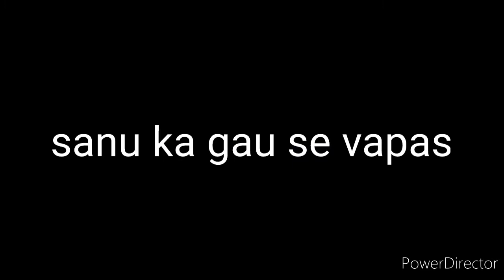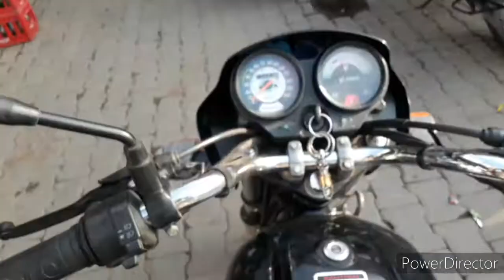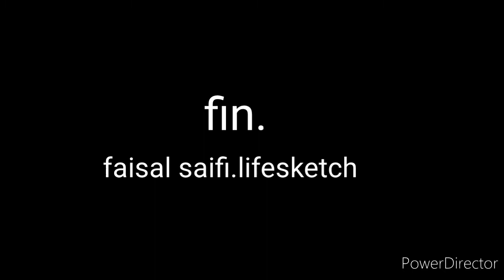Hell ke fell !sanu ke gau se vapas part 2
Hy friends main FAISAL SAIFI or aap dekh rhe h life sketch
About me
Mera nam FAISAL SAIFI h or main utter pardesh jila Ghaziyabad ka rahne vala hu or mujhe likhna bohot pasand h or mujhe sirf hindi bhasa ati h or main ek YouTuber hu

Is video me main aap logo ko ye dikhana chahta hu ki bari pe kiya kiya nuksan huye h

Jinse sikha
Vaise to maine bohot si video banaee mar mujhe jo samajh aya vo ek Youtuber he jinka nam
Gaurav deswal ji h vo rohtak se h unki video dekh kar main ispayar hua

My vloging tools
Smartphone = Samsung j7 prime
Internet = reliance jio
Creatively = self employed

fasail saifi